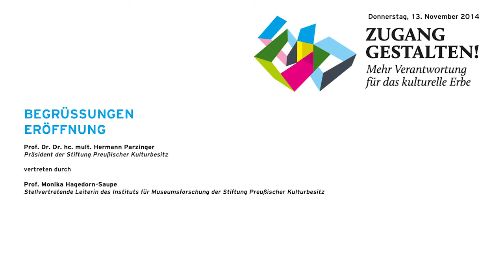Zugang gestalten 2014, 01: Eröffnung – Monika Hagedorn-Saupe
Eröffnung der Konferenz „Zugang gestalten!“ durch Monika Hagedorn-Saupe, Institut für Museumsforschung, mit einem Grußwort von Hermann Parzinger, Stiftung Preußischer Kulturbesitz am 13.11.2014 in Berlin.